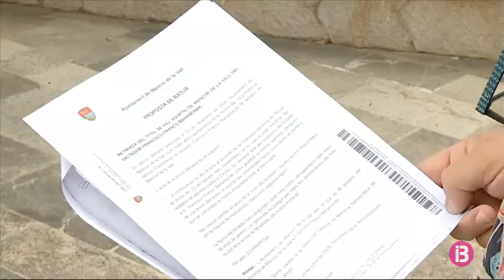Franco ja no és fill adoptiu de Mancor de la Vall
Franco ja no és fill adoptiu de Mancor de la Vall. El ple de l’Ajuntament -format per únicament Més i Partit Popular-  retirà anit passada i per unanimitat aquesta distinció al dictador que l’ostentava des del 21 de desembre de l’any 1936. La retirada del títol s’emmarca dins el compliment del que marca la Llei de Memòria Històrica. Els veïnats no veuen malament que s’hagi aprovat la retirada d’aquest títol honorific al dictador.

Ara fa uns mesos, el ple de l’Ajuntament abolí el mateix honor així com el nom d’un carrer del poble al militar franquista Josep Ferrer Ibañez, que havia participat a la batalla contra el desembarcament de Bayo l’any 1936.